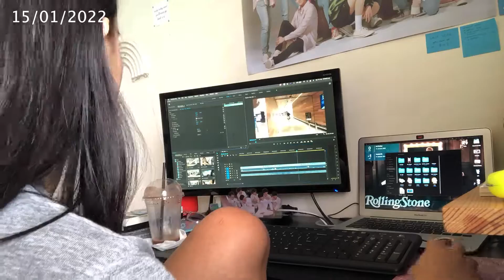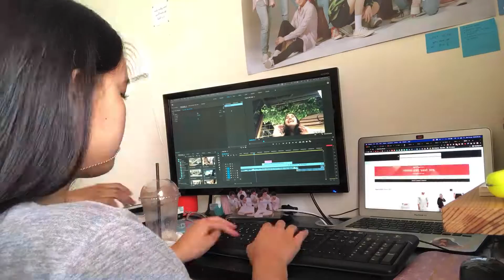mini birthday vlog! || airport & city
Jan 15 is my birthday so the clips before that, at the airport, was on the 11th.